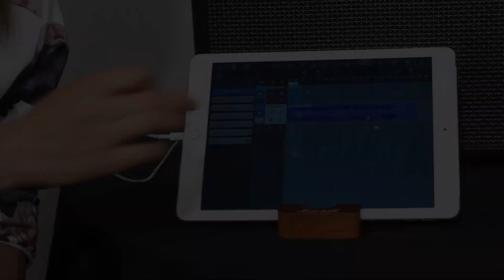LINE6 Spider V 【限定Relay G10Tバンドルセット】を磯貝真由（marty）さんがご紹介！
史上最も簡単なギターワイヤレス『Relay G10』をバンドルしたSpider Vのお得なパッケージをギタリストの磯貝真由（marty）さんがご紹介いたします。

▼LINE 6 / Spider V【限定Relay G10Tバンドルセット】の一覧＆詳細